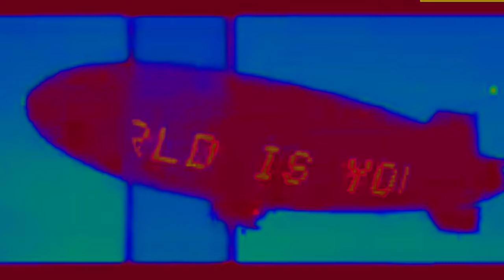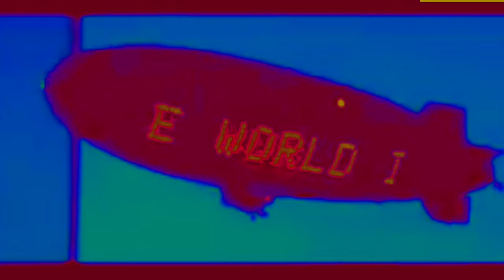MANN FRANK - DEM KEYS THO!